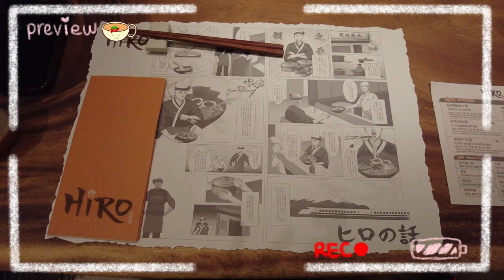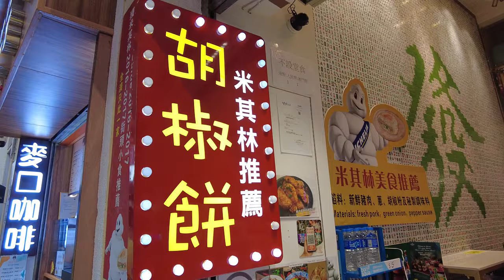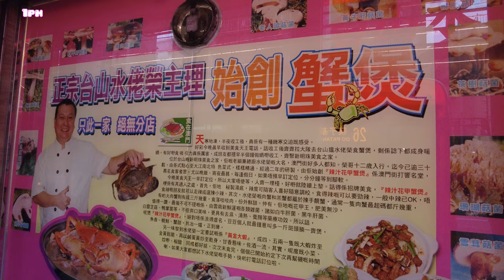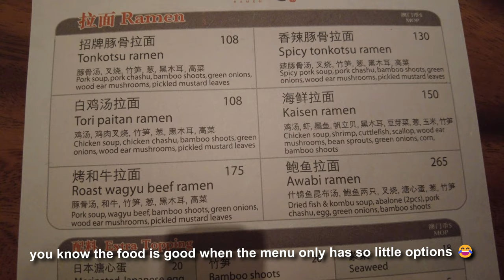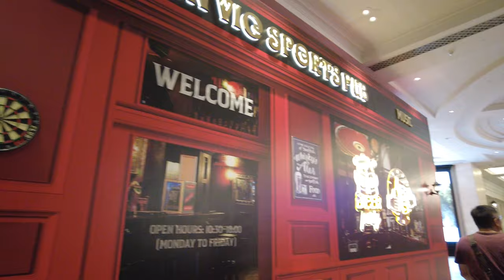Macau Vlog ✨ Places To Visit📍, Things To Eat 😋, Street Food, Cafes🧋, Casino Hotels 🛫 a travel vlog!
Welcome to my Macau Travel Vlog!  Travel with me! Follow me as I explore the famous Ruins of Saint Paul's, Casino Hotels and Cafe Streets! I'll  be trying out macau’s cafes, restaurants and street food!! Time for good shopping eating enjoying travelling! And of course we can't forget to explore macau’s nostalgic vintage streets and stores 😍 It's a really packed vlog so I hope you guys enjoy it!

Explore Macau with me and let's have lots of fun together! 😄😄😄

🍓CAMERA EQUIPMENT: Canon G7X Mark ii / iPhone 13 Pro / DJI Pocket 2

☕Free Music for Videos 👉 Music by Eli Lev - Dancin' on the Lawn

☕Free Music for Videos 👉 Music by TossedOnion - It's A Good Day

☕Free Music for Videos 👉 Music by Anja Kotar - September [Thematic Exclusive]